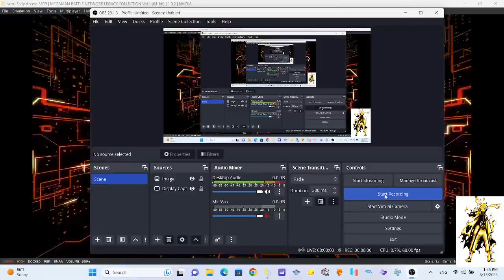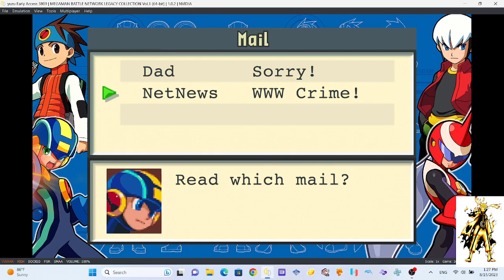MEGAMAN BATTLE NETWORK LEGACY COLLECTION Vol 1 yuzu pc